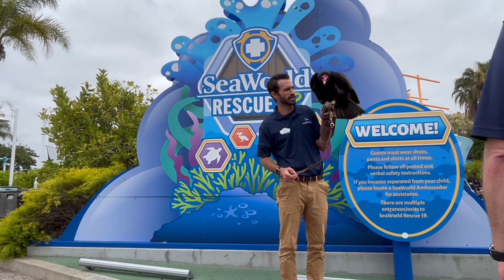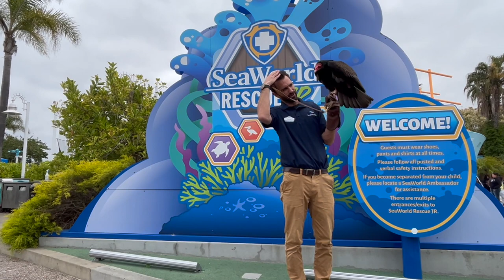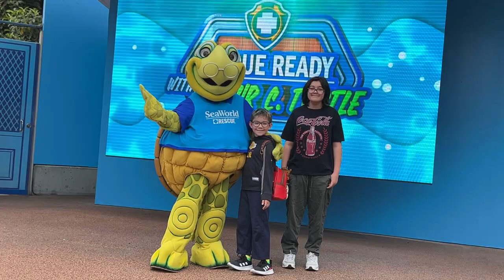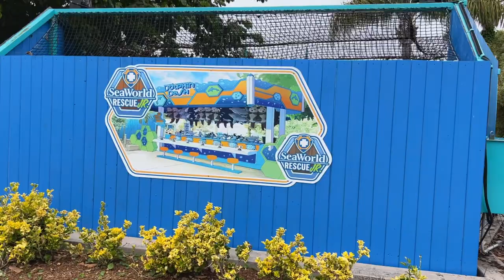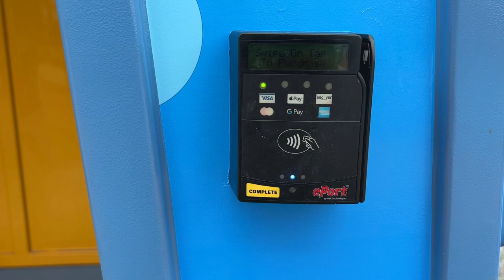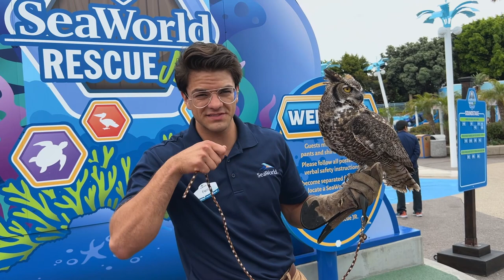NEW Rescue Jr. at Seaworld San Diego Now Open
New rescue jr. SeaWorld San Diego now open, in this video we show you what this has to offer now with rides new play area for kids to play in and you even get to meet animals they have rescued and learn about them, they even have a show for you to see!